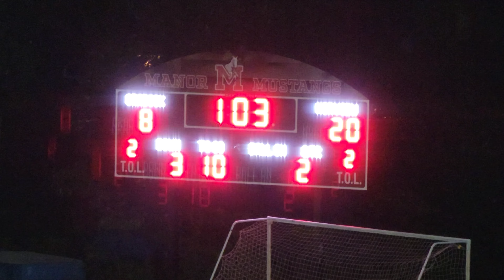CRADOCK-14 VS NORVIEW-26 757 MIDDLE SCHOOL🏈